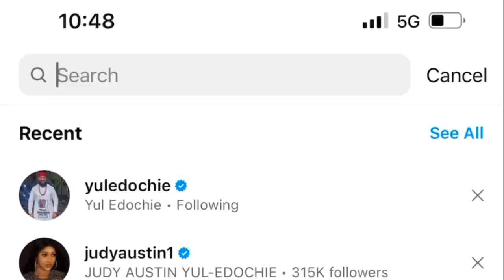moyo lawal s€X tape update as more details surface on social media